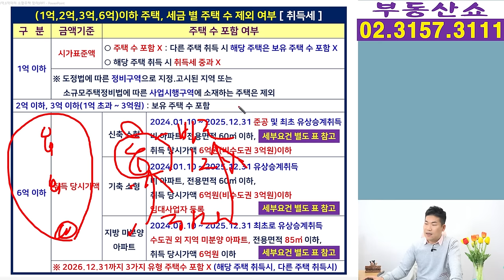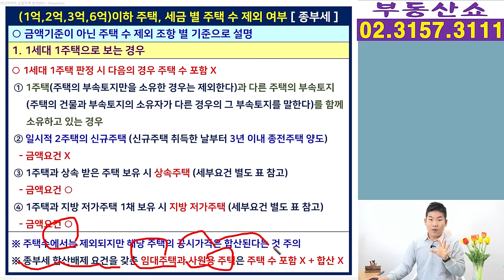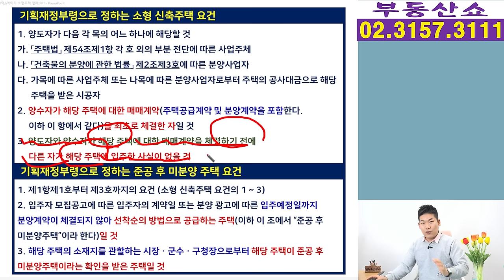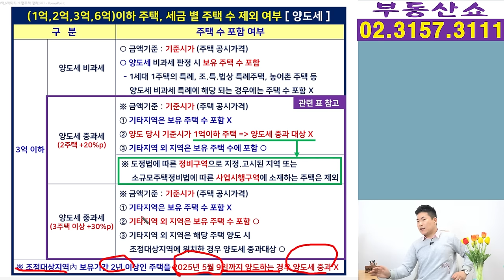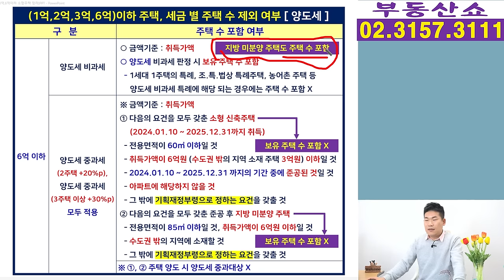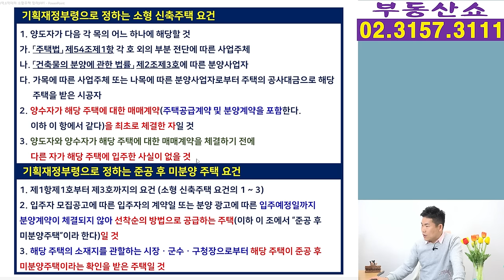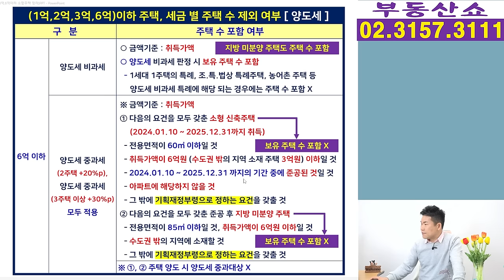주택 수 포함 안되는 (1억, 2억, 3억, 6억)이하 주택. 이것 모르면 큰일!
주택수에 포함 안되는
공시가격 1억이하, 2억이하, 3억이하 그리고
이번에 새롭게 추가된 6억이하 주택까지
부동산 관련 세금별로 차이점과
무엇을 조심해야 할지 알아보겠습니다.